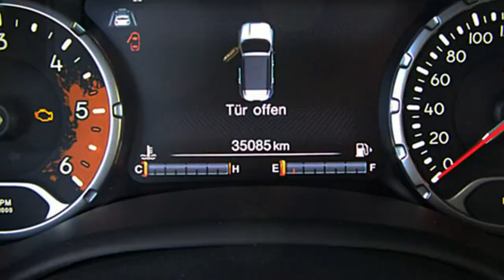FCA Motor Village Berlin jetzt Stell. Jeep Renegade Limited GPD62139 Carbon Black